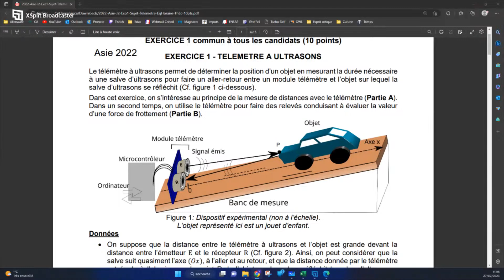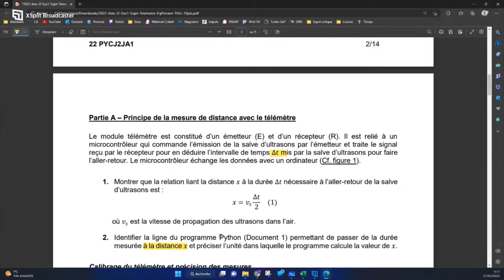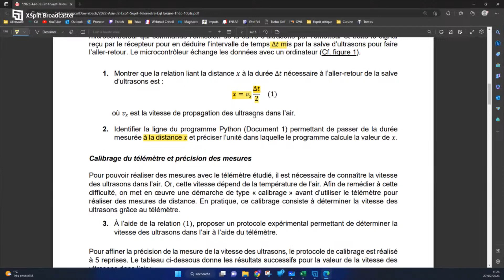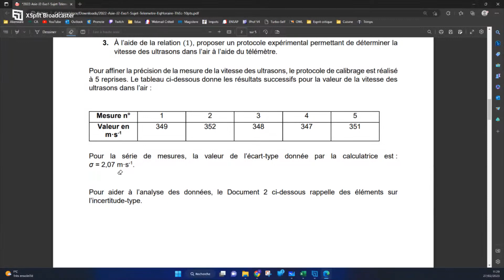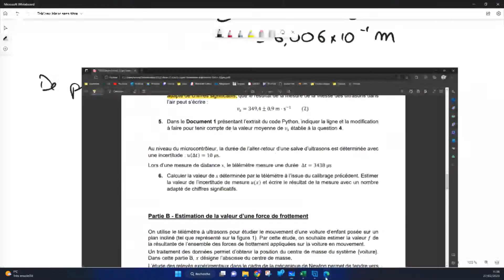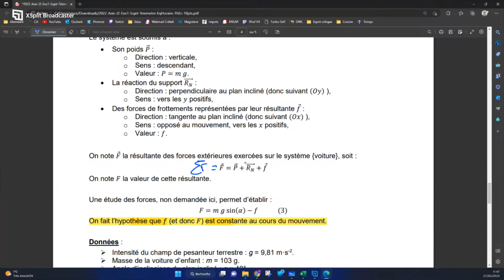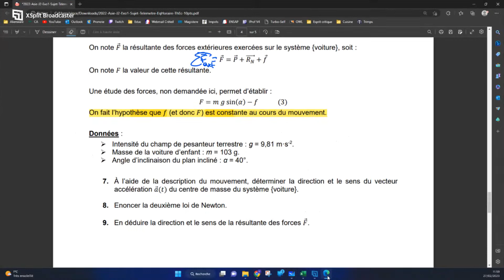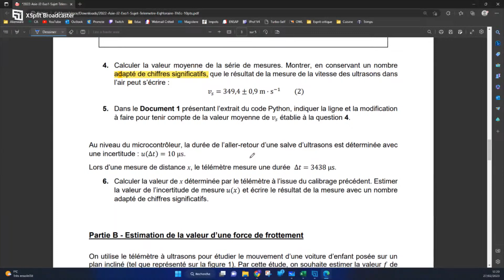Asie 2022 - Télémètre à ultrasons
On fait l'exercice 1 du sujet Asie 2022 de la spécialité physique chimie pour se préparer au bac 2023.

00:00:00 Introduction
00:03:10 Python
00:08:30 Partie A
00:10:43 Analyse dimensionnelle
00:21:25 Incertitudes
00:35:25 Partie B
00:48:45 Modélisation polynomiale
00:55:30 Théorème de l'énergie cinétique